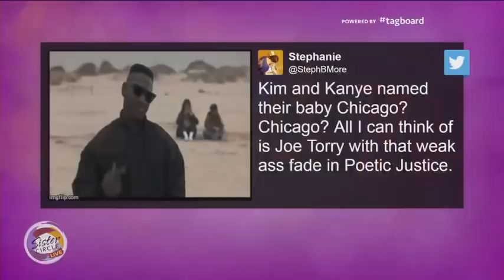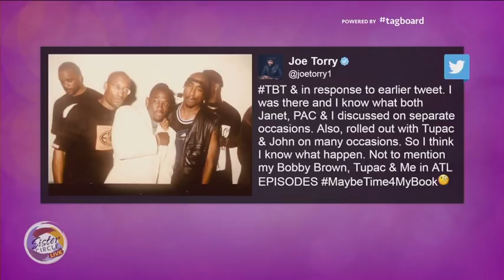Sister Circle Live | Joe Torry *Full Interview* | TVOne